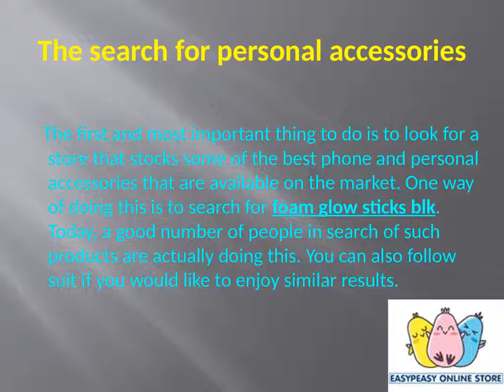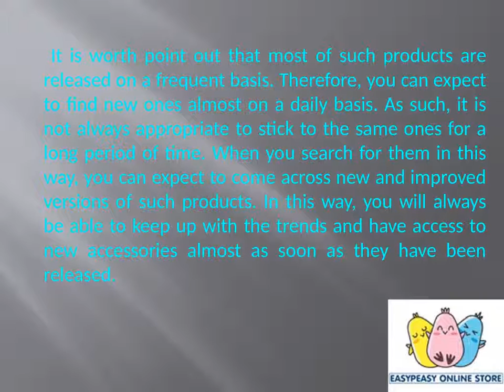Buying Personal Accessories Cannot Be Easier Than This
Buying personal accessories is always a perfect idea especially that it helps to improve the quality of life of an individual and even the looks. For example, goggles are awesome to wear simply because they extend the elegance of a person to greater heights while improving self-confidence.